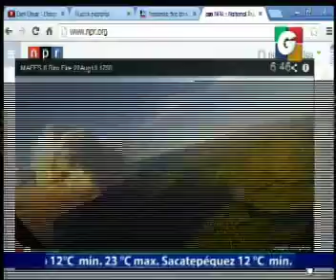Nacionales - En Tiempo Real - Internacionales